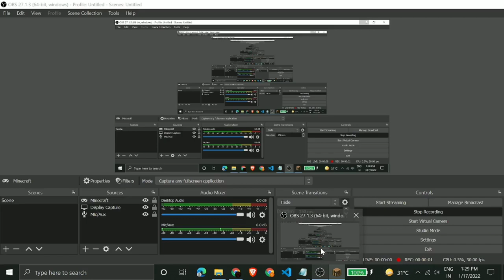TIME TO MAKE MY WORLD | MINECRAFT GAMEPLAY #1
Hey Guys Hope You All Like This Video

My PC Specs- I don't have any PC

Copyright by GODOFDARK#PRO
We Allow Anyone To Make Reaction Video But The Video Must Remain Branded Under
GODOFDARK#PRO (With Our Channel Link) In The Description Box.

I Play Games Like- MINECRAFT And Planning To Play More Games And I will Try TO Make More
Fabulous Content For You Guys.